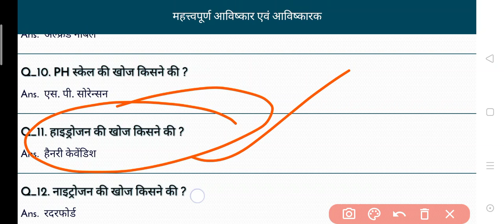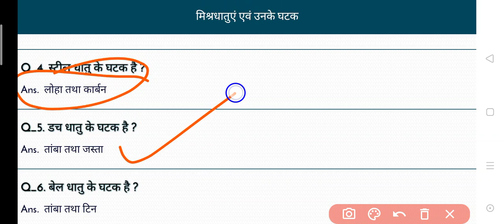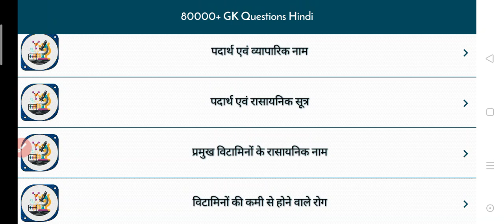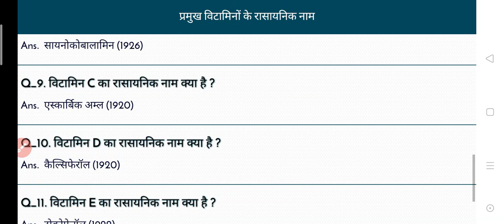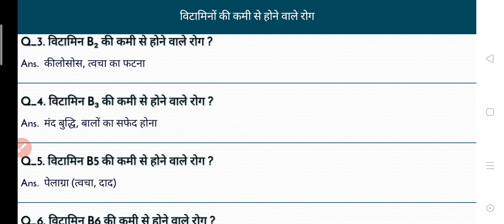Gk important Questions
topic me cover kare

ek bar me yad ho jayega